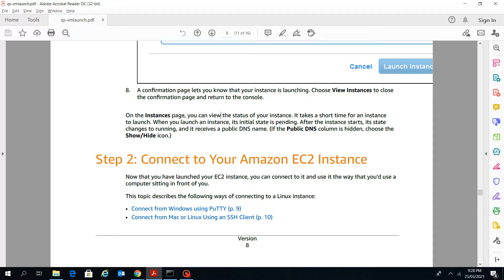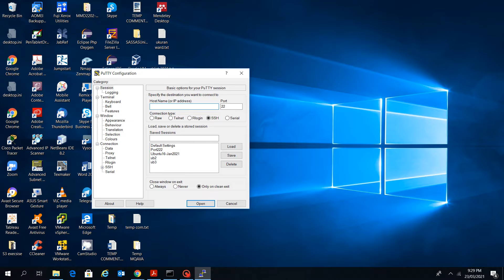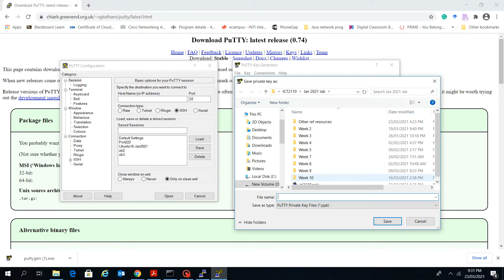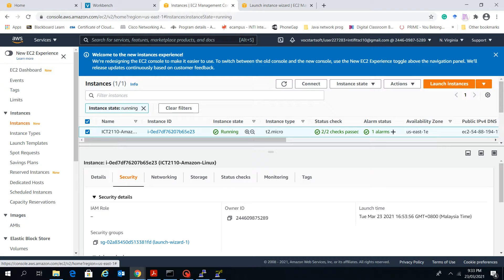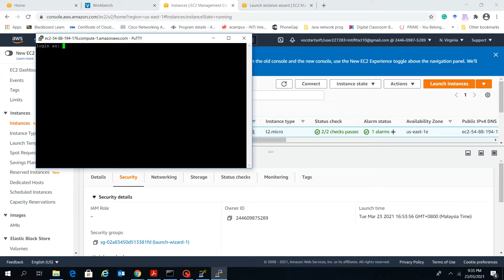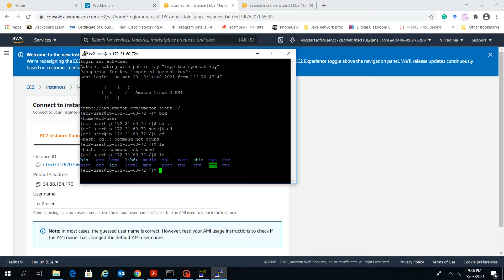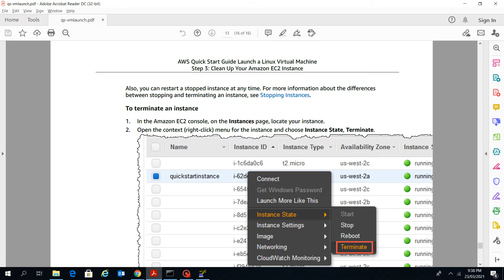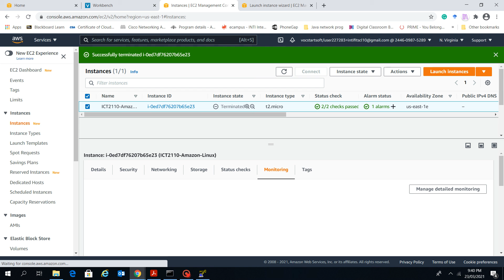AWS - Step 2: Connect to Amazon Linux Instance from Local Desktop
Now that you have launched your EC2 instance, you can connect to it and use it the way that you'd use a computer sitting in front of you.
Using Putty from Windows Host.